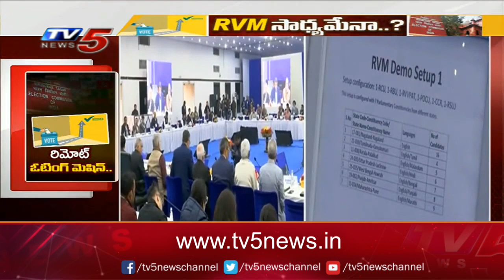రిమోట్ ఓటింగ్ మిషన్లు | Remote voting machines | RVM | TV5 News Digital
రిమోట్ ఓటింగ్ మిషన్లు  | Remote voting machines | RVM | TV5 News Digitalv